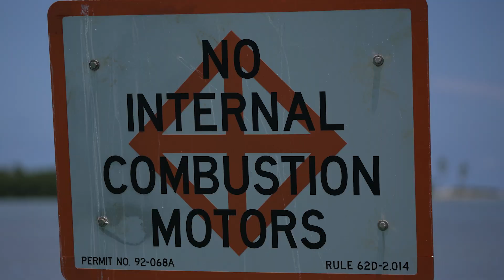Protecting Seagrass While Boating with Saltwater Experience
How to prevent damage to one of our most important marine habitats.